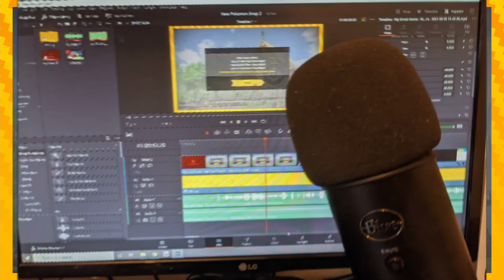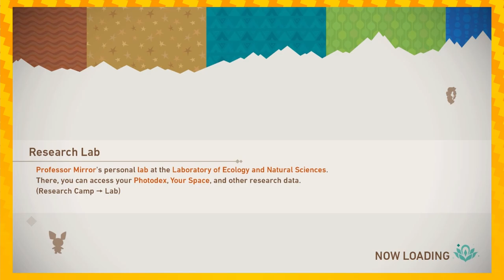The Illumina Phenomenon & Mario's Sweet Tattoo | Let's Play NEW Pokémon Snap EPISODE 2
The illumina phenomenon is basically just the tribal Gameboy Advance SP if you think about it.
Did you know about Mario's tattoo? Let us know!

"Welcome to the Lental region, whose islands hold everything from dense jungles to vast deserts! New Pokémon Snap is an all-new game inspired by the 1999 Nintendo 64 game Pokémon Snap. This Nintendo Switch adventure will take you from island to island on an ecological survey, photographing Pokémon and building your own Pokémon Photodex!"